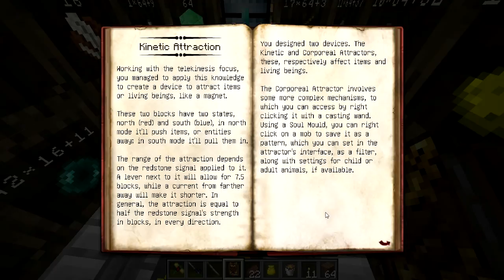Fenix FTB, EP 12: Encantamientos elegibles!!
MAS

Fénix FTB es una servidor hermano de Fenix SMP, somo una comunidad de jugadores de minecraft técnico. Se puede entrar a jugar al servidor FTB con todos nosotros a cambio de una donación de 3€ (al mes) para mantener el servidor..

Intro creada por: Autopoietico